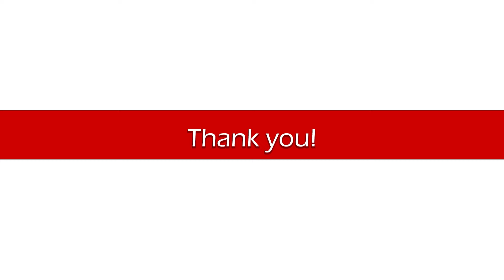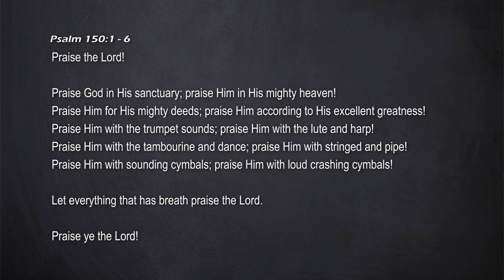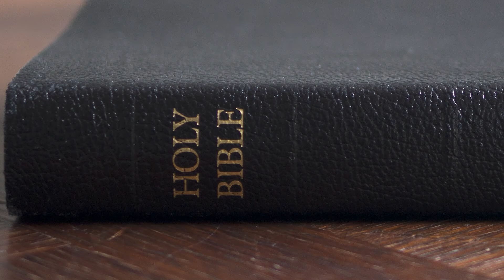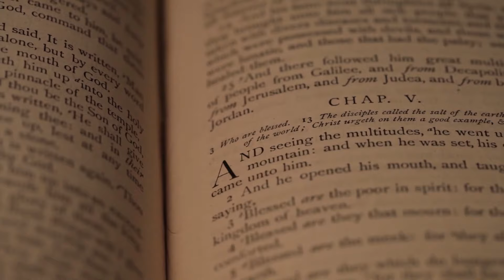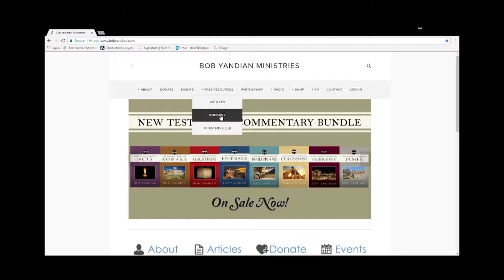Fundamentals of the Faith 6 - A Life of Praise - Student of the Word 1637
Welcome back to Student of the Word. We're taking up seven different areas of our life, amplifying our life fundamentals of the life of faith. And today we're taking up the life of praise. Praise inside the church, praise outside the church, the purpose of it because God has sent it to us for great power to bring us through trials, troubles and tribulations. Rejoicing on the other side. Wow, sounds good, doesn't it? Let's go to the Word of God.